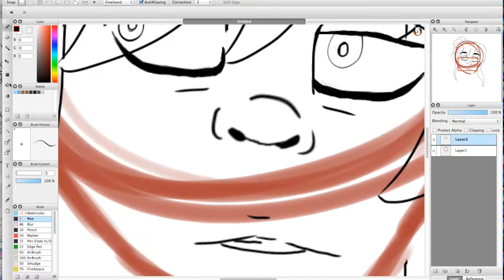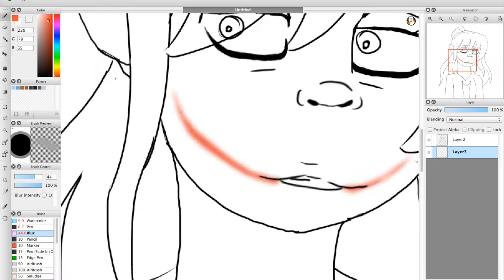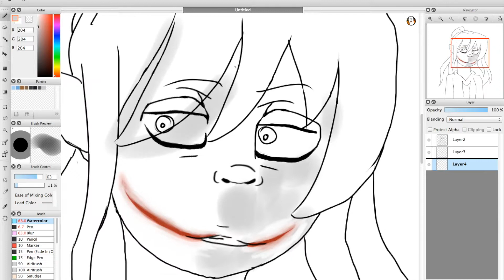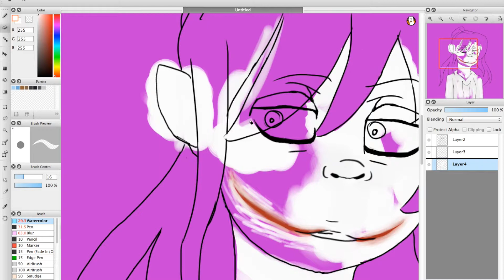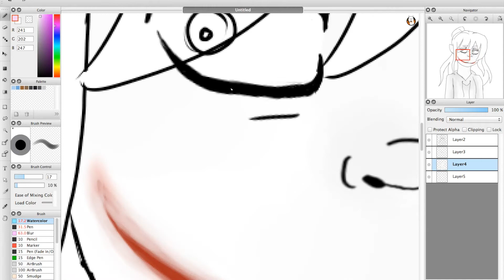jeff the killer speedpaint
I'm fan grilling over his bun!